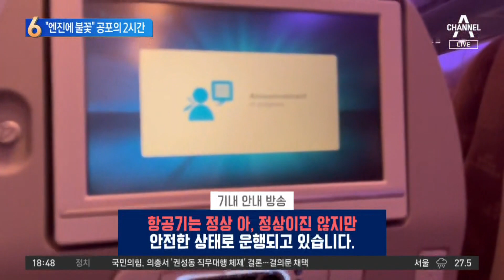“엔진에 불꽃” 공포의 2시간…대한항공 승객들 국내 도착 | 뉴스TOP 10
“엔진에 불꽃” 공포의 2시간…대한항공 승객들 국내 도착

■ 출연 : 구자홍 동아일보 신동아팀 차장, 김준일 뉴스톱 대표, 설주완 더불어민주당 법률지원단 변호사, 이현종 문화일보 논설위원

[김종석 앵커]
탑승객들이 얼마나 하늘에서 공포에 질렸을지는 저도, 저조차도 가늠이 잘 안되는데요. 불꽃이 튀는 걸 보고 불안에 떨었다. 스마트폰에 유서를 쓰고 가족과 손을 잡고 있었다. 2시간, 4시간이 정말 지옥과 같았다는 표현들도 조금 탑승객들 입에서 분명히 나올 거 같아요?

〈평일〉
08시 50분 김진의 돌직구 쇼
12시 00분 뉴스A 라이브
17시 20분 뉴스TOP10
19시 00분 뉴스A

〈주말〉
12시 10분 토요랭킹쇼·뉴스A 라이브
19시 00분 뉴스A